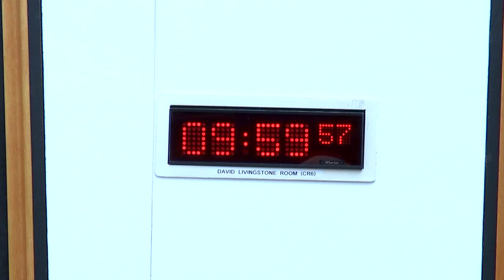Criminal Justice Committee - 29 May 2024